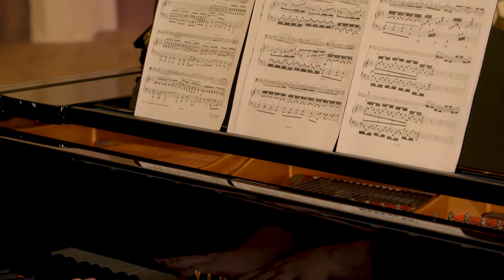Gabriel Fauré : Élégie for cello and piano (Pierre Fontenelle / Marie Datcharry)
I had severely underestimated how difficult it is to play Gabriel Fauré's Élégie convincingly. Two examples : Fauré asks for "Molto Adagio", though cellist and pianist should naturally try and create an endlessly flowing sensation throughout the whole piece. The opening cantilena is played four times throughout the whole piece, and each iteration should naturally conjure up a vastly different emotional soundscape (the tragic and traumatic first outburst, the stiffled second supplication, etc.)... One can't simply understand Fauré's emotions, one has to truly feel them (harder said than done!).

Gabriel Fauré : Élégie for cello and piano, op. 24 (1880)

Pierre Fontenelle : Cello
Marie Datcharry : Piano

Live recording of Gabriel Fauré's Élégie for cello and piano, filmed and recorded in Thimister-Clermont (Belgium) on the 6th of March 2021, by Védia, the regional television network.